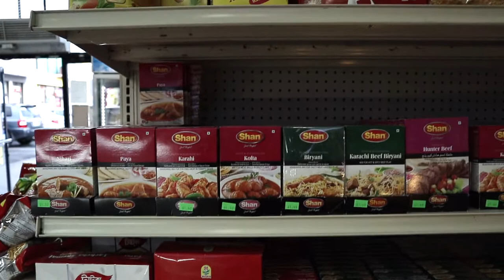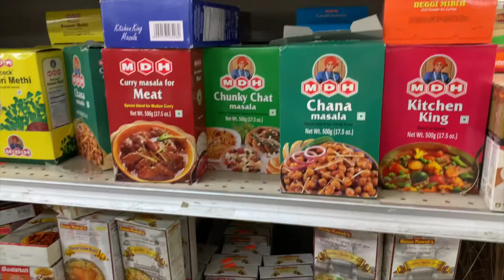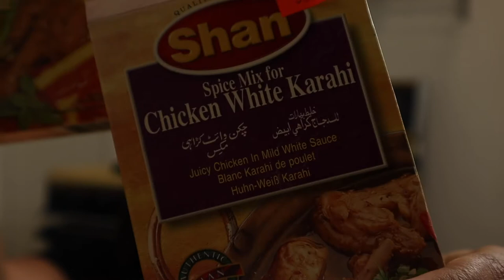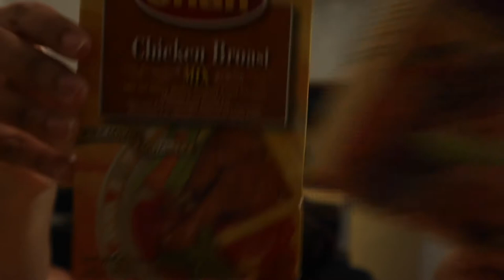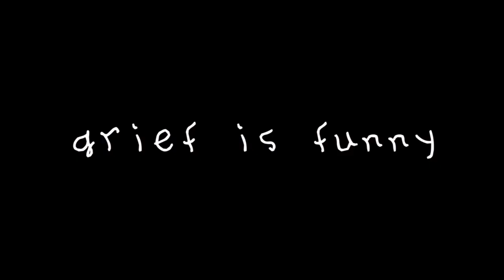How to make my dad's chicken curry | Grief is Funny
In the second episode of Grief is Funny, I teach you how to make my dad's chicken curry. I hunt down ingredients in the city of los angeles. And learn a valuable lesson on patience.

Remembering - Ever So Blue
Cashmere - Dylan Sitts
Record Scratch 1